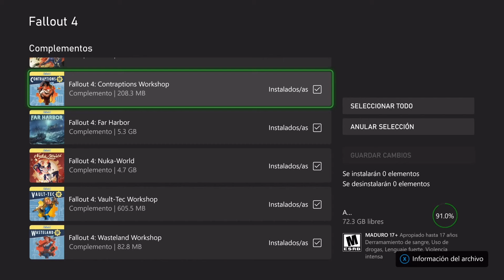Fallout 4 | Guía para Novatos | Guía para conseguir munición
0:00 – Inicio
0:05 – Antes de comenzar
1:09 – Conviértete en un carroñero
2:53 – Opción 1: Desguaza lo que consigue
4:47 – Opción 2: Véndelo
5:32 – Equípate varias armas (cuerpo a cuerpo)
7:08 – Si tienes el DLC
9:30 – Gracias por llegar al final